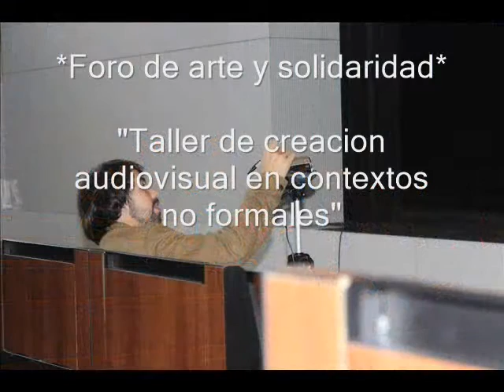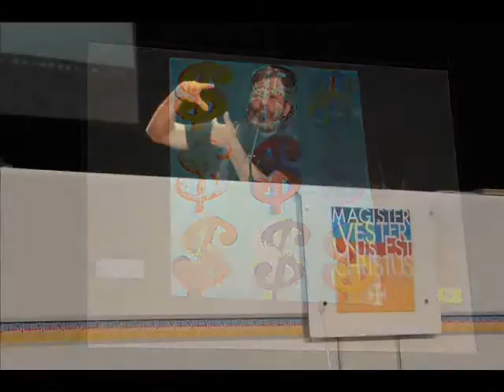Taller de Creación Audiovisual en Contextos no formales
Presentación realizada por la alumna María Lozano Sánchez de 1º del Grado de Infantil con imágenes del Foro de Arte y Solidaridad celebrado el 2 de nov. de 2016.